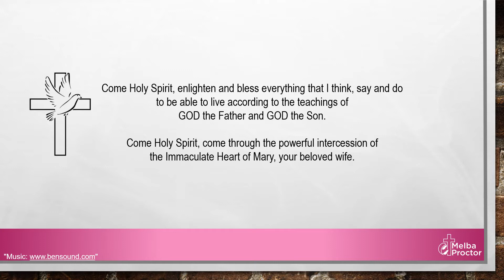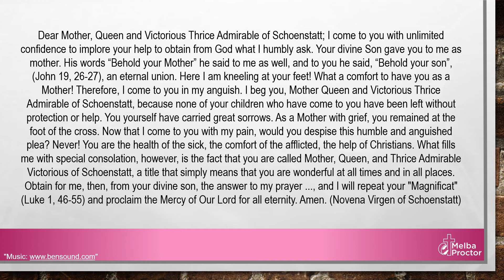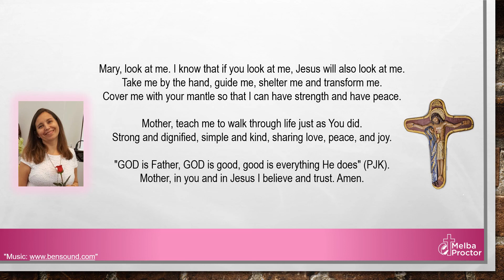Mary - Melba Proctor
Mary, look at me. I know that if you look at me, Jesus will also look at me.